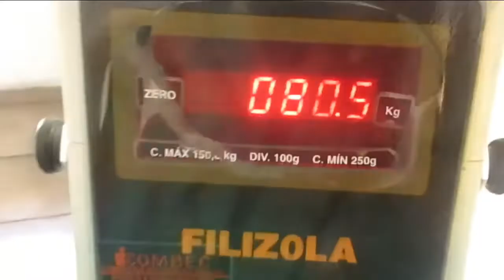PROJETO : SHAPE FOD@ EM 90 DIAS | PERDI 2KG EM 4 DIAS | TREINO DE TRICEPS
QUER SUBIR RANK ? ASSISTA ESSE VÍDEO

DEUS ABENÇOE FAMÍLIA🙏🏼♥

eae man blz?🔥

🔯Assista minhas lives 📴

⚫ ☑ Cube TV🎮

       ⚫ CANAIS MEUS ⚫

⚫☑ vlog 🎥

⚫☑ Rap 🎤

Primeiro dia na academia transformacao em 3messes
Projeto de 90 dias abe tv abe tv
Felipe franco caio toguro caio botura shevii emagrecendo como emagrecer academia academia musculaçao musculaçao perdento peso perdendo peso
Gym gym bodybiulder body body
Dieta dieta dieta evolucao academia evolucao academia Primeiro dia na academia transformacao em 3messes
Felipe franco caio toguro caio botura shevii emagrecendo como emagrecer academia academia musculaçao musculaçao perdento peso perdendo peso dieta dieta dieta
Dieta dieta dieta evolucao academia evolucao academia
Canal do rojao iniciando na academia bora treinar academia
Ecercicios academia para iniciantes evolucao de 90 dias
Como emagreci em 90 dias

mansao maromba mansao gray
mansao hyper fraterni x
toguro toguro toguro
abe tv shape shape
avaliando shape
cariane cariaane
superacao eu
acho kkk
maromba new maromba tetra
toguro flow toguro pod cast
toguro motivacao toguro
free fire free fire
evolucao shape 120 dias
120 dias evolucao abe tv
leo stronda leo stronda
flow podcast monark
monark flow podcast
caracol raivoso
Aacademia academia
treino treino treino academia

Dieta dieta dieta evolucao academia evolucao academiaperna perna como crescer perna perna perna dieta dieta melhor treino perna como malhar perna